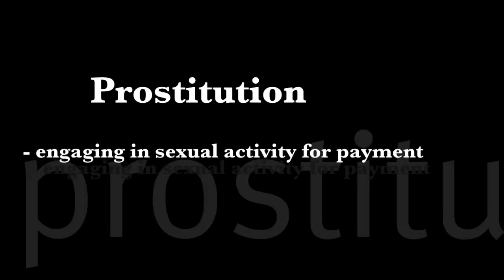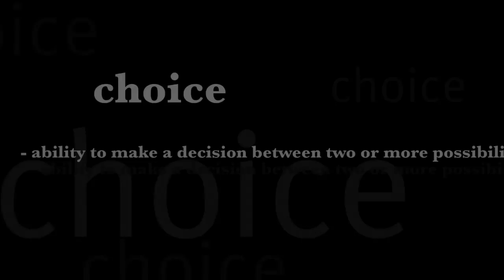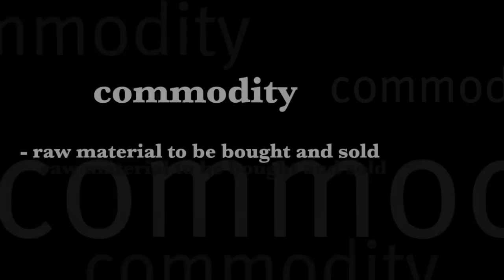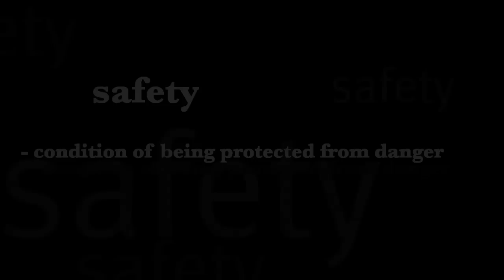A Case for Rethinking Prostitution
In Rethinking Prostitution in Canada, EFC Policy Analyst Julia Beazley discusses some misconceptions about the issue of prostitution, advocating a different understanding of what is mistakenly termed the world's oldest profession, and suggesting a better, more just way forward.